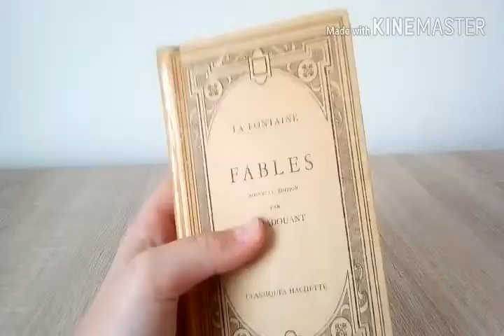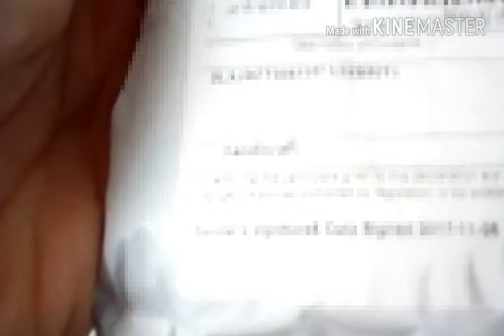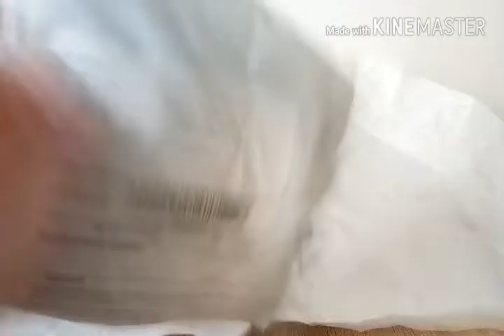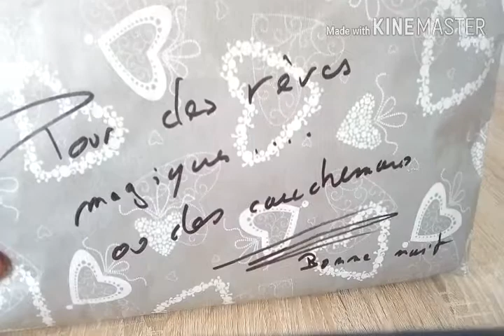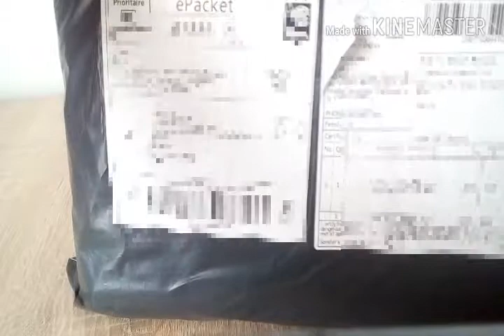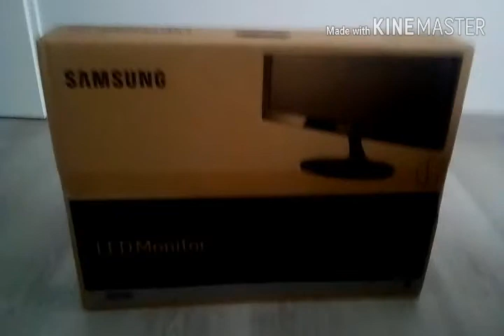Unboxing de Noël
Deux colis,un cadeaux
Merci pour vos pouces bleu

Objectif : 10 pouces bleu